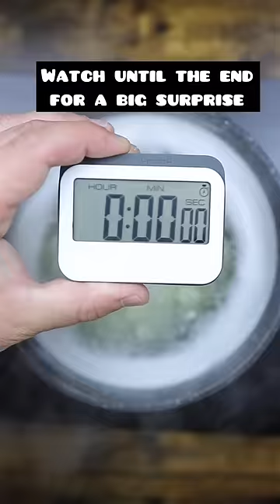Steak & Egg Wrap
steak, breakfast burrito, american breakfast

My channel is dedicated to the creation of recipes and the preparation of various dishes from around the world. It has short videos in which you can easily cook from scratch.

albert_cancook